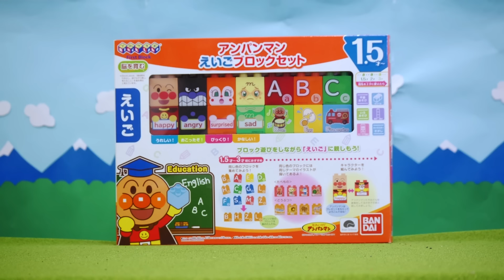アンパンマンおもちゃアニメ 英語ブロックdeえいごをおべんきょう！ ブロックラボ 歌 映画 テレビ Anpanman Toys Block Labo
アンパンマンおもちゃアニメ 英語ブロックdeえいごをおべんきょう！ ブロックラボ 歌 映画 テレビ Anpanman Toys Block Labo(●´ω｀●)

■アンパンマン たまご おもちゃアニメ きせかえアンパンマン メロンパンナちゃん ドキンちゃん Anpanman Toys Surprise Eggs

■アンパンマンおもちゃアニメ おしゃべりブロックを全部あつめてあそんでみよう！ 歌 映画 テレビ Anpanman Toys Block Labo

■アンパンマンおもちゃアニメ microblockでカレーパンマン 歌 映画 テレビ Anpanman Toys Block Labo

■アンパンマンおもちゃアニメ ふしぎパン工場 ワクワクアンパンマンシリーズdeあそぼう 歌 映画 テレビ Anpanman Toys

■アンパンマンおもちゃアニメ コロコロボールチョコでわくわくおしゃべりパン工場がチョコこうじょう？！ 歌 映画 テレビ Anpanman Toys

■アンパンマン ねんど おもちゃアニメ アンパンマングミとねんどdeあそぼう！ 歌 映画 テレビ Anpanman Clay Toys

■かたつむりはアンパンマンとバイキンマンどっちが好き　夏休み自由研究

■幼児雑誌 おともだち７月号 かきごおりやさんごっことアンパンマン

■アンパンマンおもちゃアニメ トイレ ちゃんと流す 手を洗う できるかな？ 歌 テレビ Anpanman Toys Animation Toilet